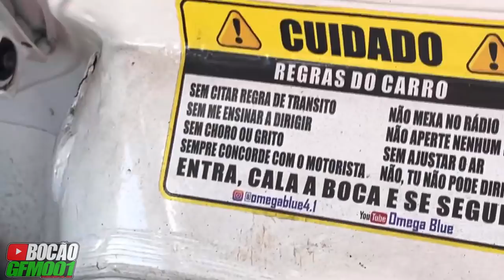GASTEI 22 PNEUS NESSE DIA!! 😱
▬▬▬▬▬▬▬▬▬▬▬ஜ۩۞۩ஜ▬▬▬▬▬▬▬▬▬▬▬▬
  ▓▓▓▒▒▒░░░ LEIA A DESCRIÇÃO DO VÍDEO ░░░▒▒▒▓▓▓
 ▬▬▬▬▬▬▬▬▬▬▬ஜ۩۞۩ஜ▬▬▬▬▬▬▬▬▬▬▬▬

PARCEIROS🔴